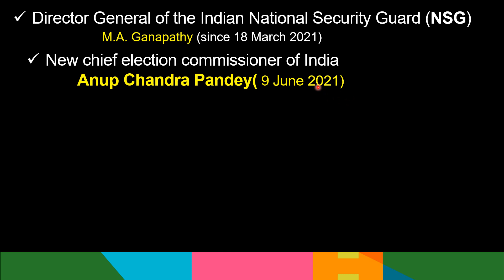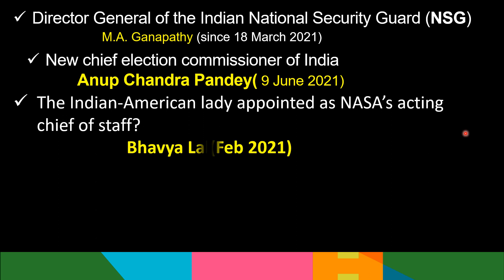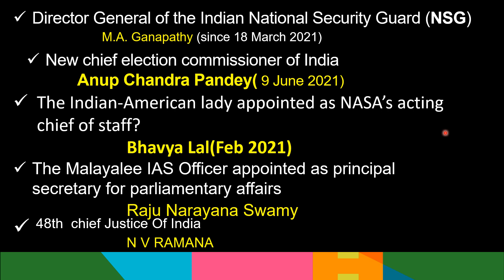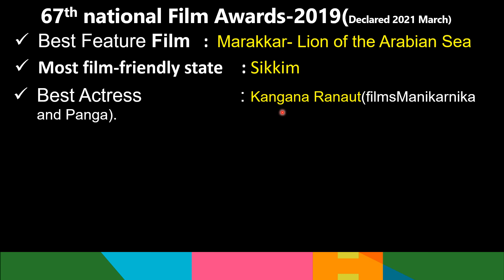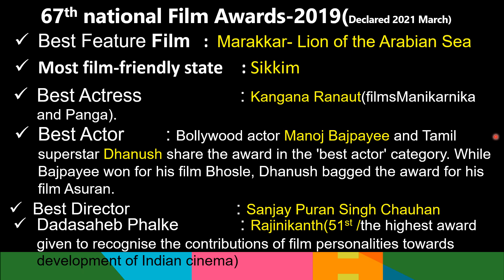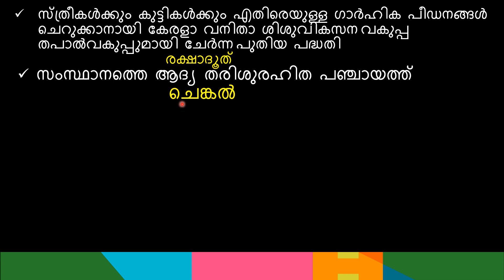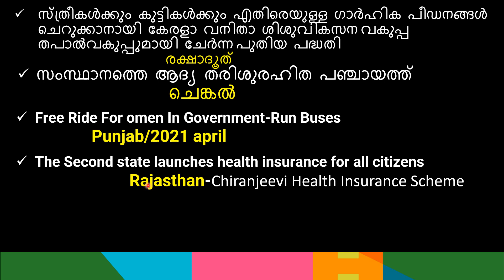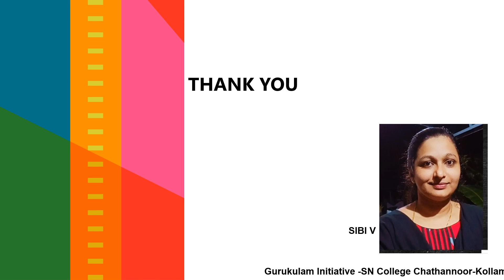THE MOST IMPORTANT CURRENT AFFAIRS 2020-2021 |KERALA PSC|SELECTED&LATEST CURRENT AFFAIR FACTS|PART1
A gurukulam Initiative of SN College Chathannoor,Kollam@PSCMastertheGatewaytoSuccess